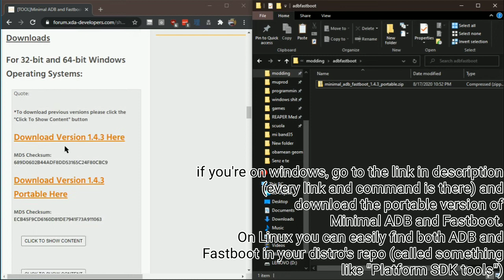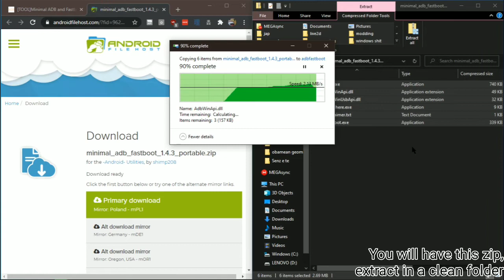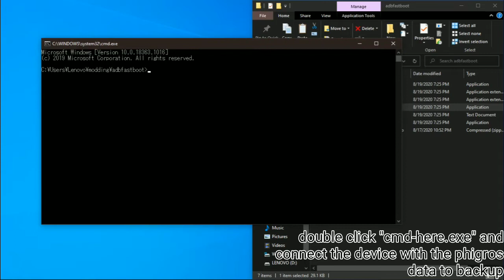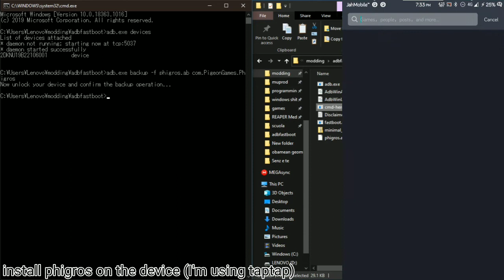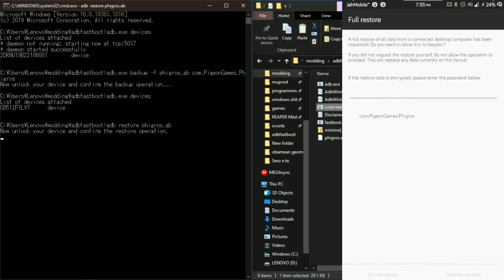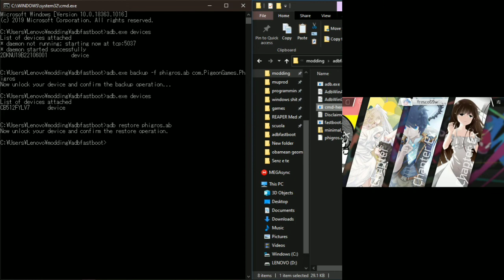(Android only) How to transfer Phigros data between devices using ADB [NOT FOR GPLAY TO TAPTAP]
I only miss the bandicam watermark lmao

This is the first and last video like this, expect me to play with weird shit next time.

I forgot to put it in the video, but you also need to install your devices drivers.

0:00 Enabling USB debugging
0:46 Downloading Minimal ADB&Fastboot
1:58 Backing up Phigros data
3:20 Installing Phigros on the other device and erasing its data
4:15 Restoring Phigros on the device

Commands (add .exe to adb if you're on windows):

adb devices
adb backup -f phigros.ab com.PigeonGames.Phigros
adb restore phigros.ab

Sorry for the unholy frame rate and resolution

Liek nd sucribse